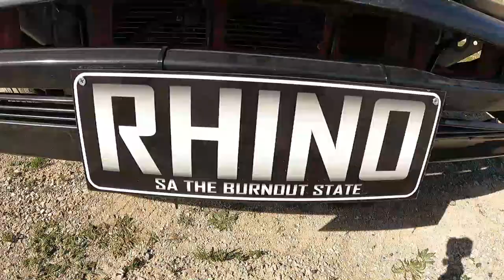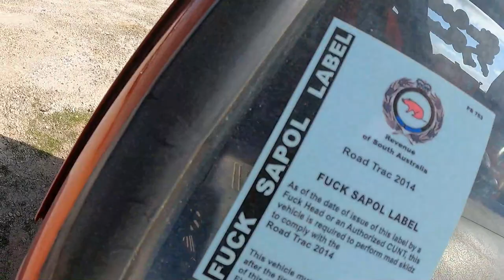PORT PIRIE REVS WENT OFF!!!!! WE CRASHED!!!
Pirie Revs 28/08/2021

What an awesome day!
Thanks to the legends that took me out with them.

More vlogs like this coming soon!